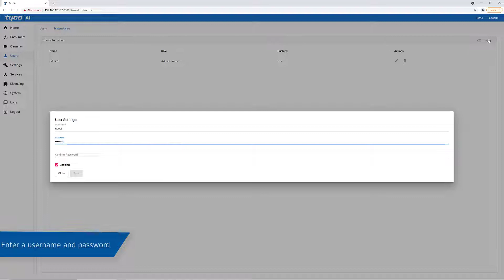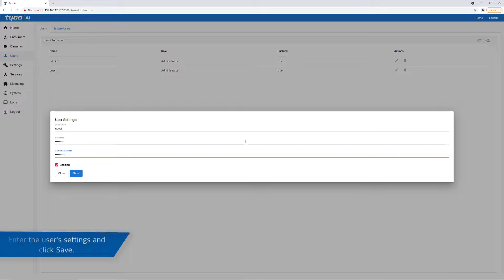v1.3 Tyco AI User Enrolment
This video explains the Tyco AI User Enrolment feature.
Introduction 00:00
Create a user 00:08
Editing a user 00:51
Deleting a user 01:23